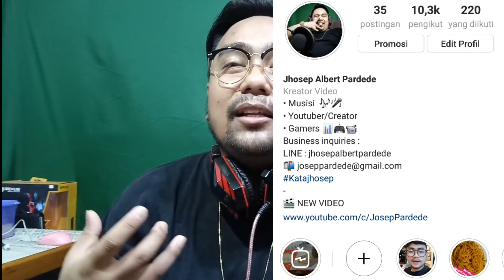VOCAL COACH || ANNETH, DEVEN, RAISYA, KESALAHAN DI GRAND FINAL - INDONESIAN IDOL JUNIOR 2018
Ada kesalahan mereka vocal di grand final ??
Langsung aja nonton sanpe habis ya..

Di video ini abang juga berbagi sedikit tentang skill itu, yang dulu aku pernah dapet selama les vokal 4 tahun, haha.

Buat yang mau interaksisama abng langsung aja follow dan DM, pasti abang balas..

Udahlah, banyak kali muncung ku ini, kelen nonton aja yah, cabut lah aku..
Bye.. bye..